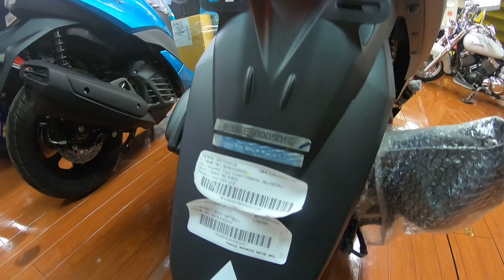YAMAHA NMAX matgray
ヤマハ　エヌマックス　マットグレーカラー2019撮影